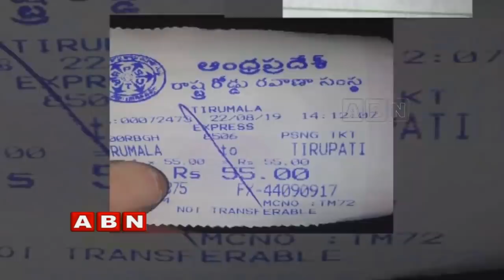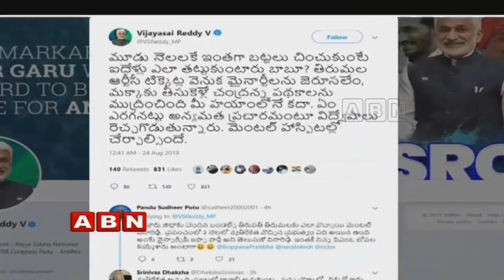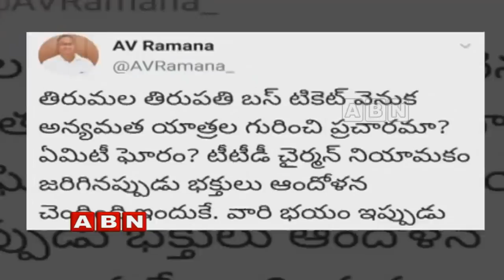BJP and RSS angry on YS Jagan Govt over Tirumala Bus Ticket Issue | Inside | ABN Telugu